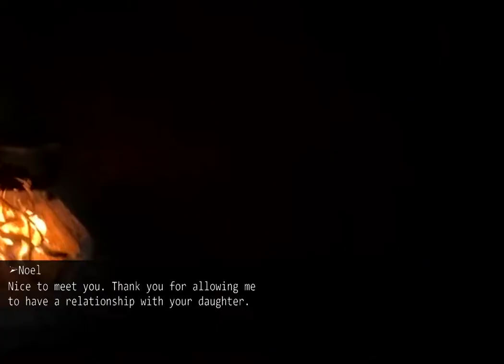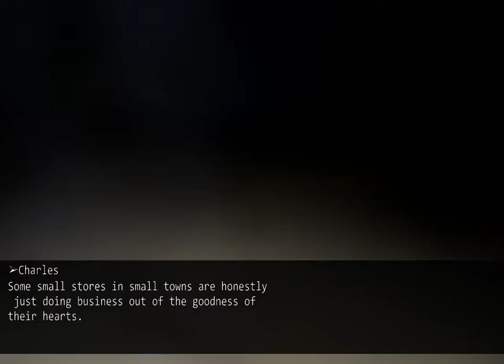Boyfriend tricked me into accepting gifts, not knowing that he had been shoplifting at stores...